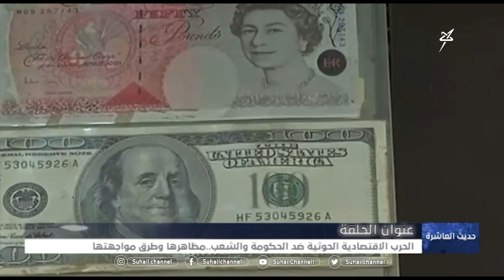لماذا يكافئ القتلة ويعاقب المجتمع ؟ وما سر الأداء الرديئ الذي لا يرقى لمستوى التحديات ؟ !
موت للمواطن وتسهيلات للمليشيات .. لماذا يكافئ القتلة ويعاقب المجتمع ؟ وما سر الأداء الرديئ الذي لا يرقى لمستوى التحديات ؟ !

 قناة_سهيل# ‪